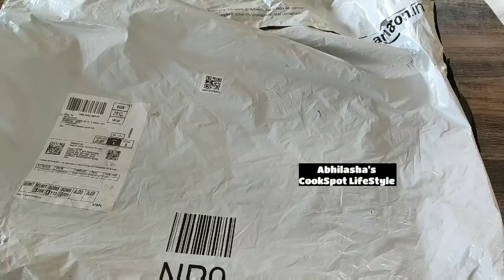Indian Mom Fridge Organization & Cleaning Routine, DEEP FRIDGE CLEANING ROUTINE, How to Clean Fridge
Magna Homewares Multipurpose Refrigerator Fridge Space Saver Storage Racks set of 4 Plastic Kitchen Rack

Indian Mom Fridge Organization & Cleaning Routine, DEEP FRIDGE CLEANING ROUTINE,     How to Clean Fridge by Abhilashas CookSpot Lifestyle.
Fridge organization and cleaning routine. How I Deep clean my fridge.

Samsung Refrigerator

Kuber industries Fridge Mat

KSHARAA Women's Embroidery Straight Kurta